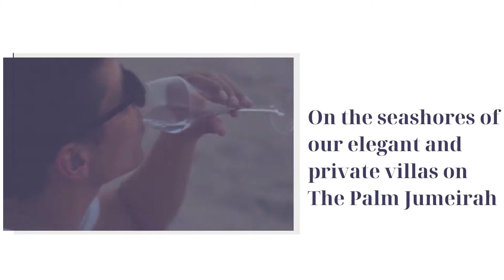Exclusive Wedding Package- Nasma Luxury Stays